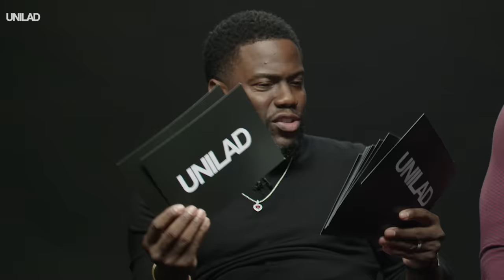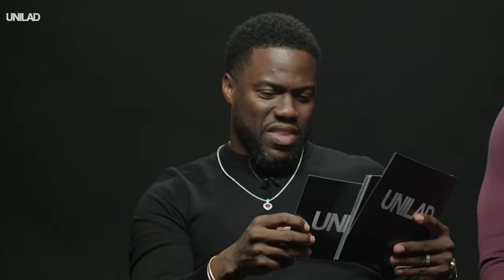The Rock And Kevin Hart Put Their Friendship To The Test | Do You Even Know Me? I UNILAD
The hilarious duo ask each other questions that arguably they should know the answer to considering they're 'best friends'.